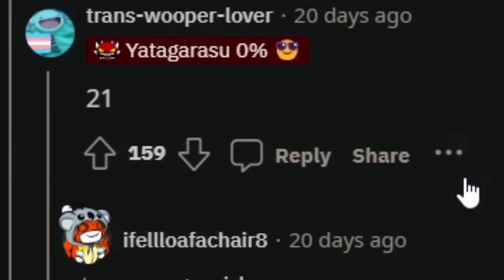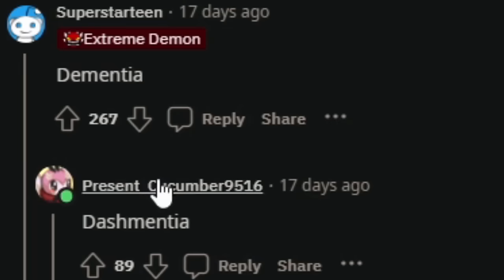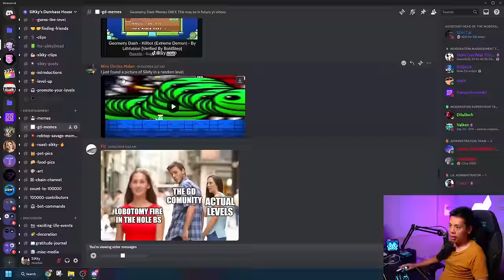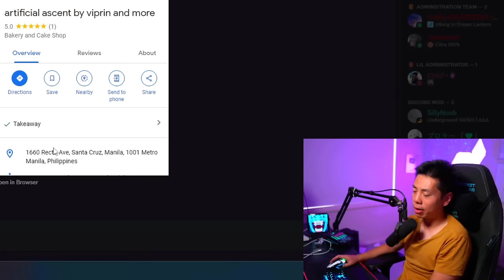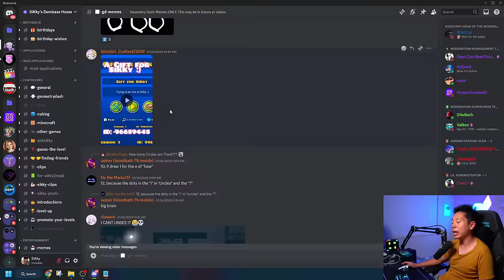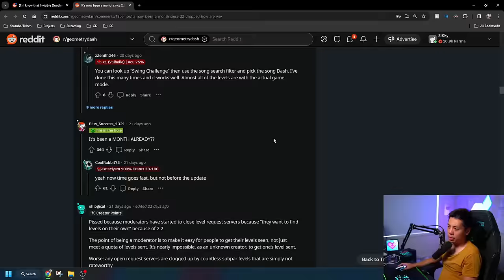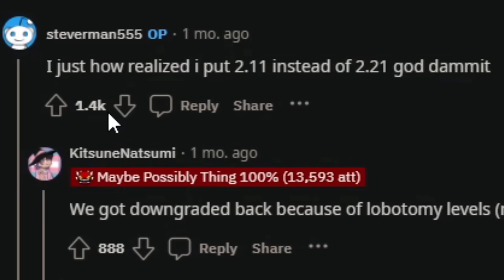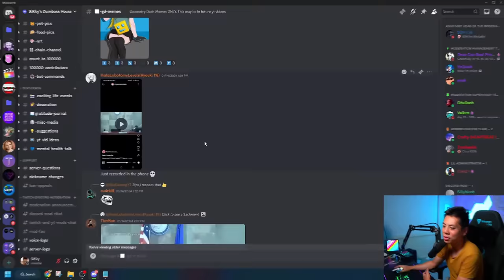FIRE IN THE HOLE PIZZA (Geometry Dash Memes)